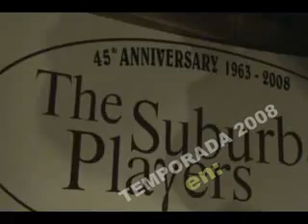01 Vodevil 2008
"Vodevil" de Hugo Marcos por el grupo de teatro "No todos son Santos". Parte 01